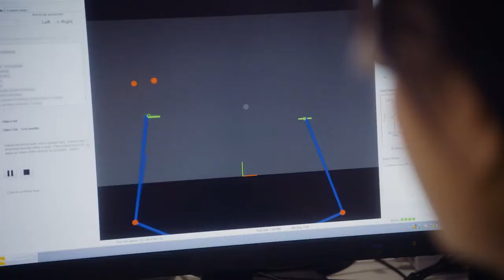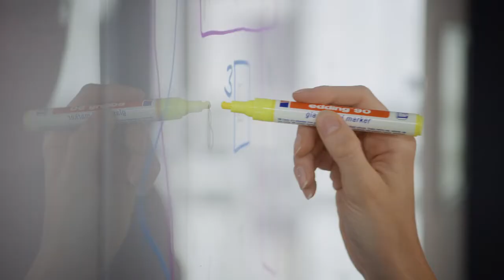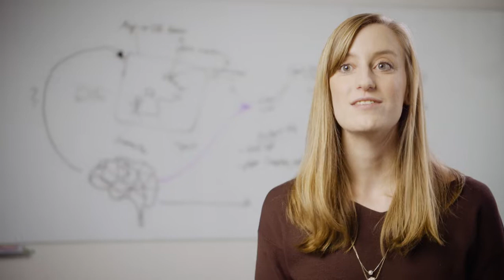MPI CBS introduces itself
The goal of the Max Planck Institute for Human Cognitive and Brain Sciences in Leipzig is to study cognitive abilities and brain processes in humans. One of the main focuses of our research is the neural basis of higher brain functions such as language, emotions and social behaviour, music and action. We are particularly interested in how these are perceived, processed, planned and produced, but also how perception and production influence each other. In four departments and ten independent research groups, our scientists are on the trail of the complexity of the brain - the film gives an insight into this research.